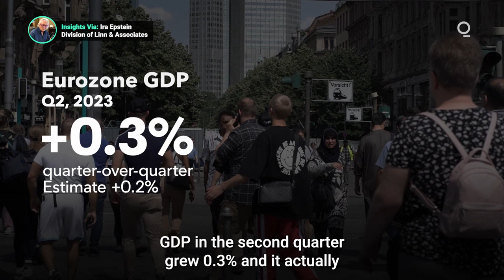Has the EU Turned the Corner on Inflation?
Eurozone CPI continued its three-month downtrend in July, while quarterly GDP recorded a surprise uptick. After a year of gloomy data, has the EU turned the page on its inflation troubles? Presented by @cmegroup